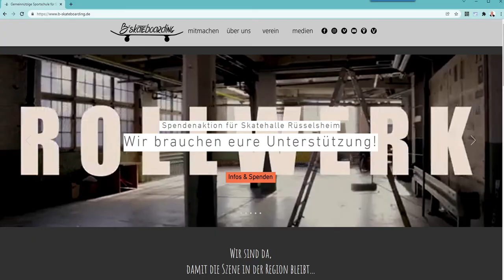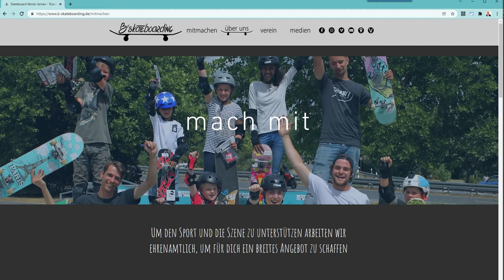🟡 🛹 Neuigkeiten: Skaten im OPEL Altwerk vor dem Start //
Jens Grode Stadtverordnetenvorsteher im Gespräch über „SkateKultur“ mit Maximilian Dünkel (Motor World Manufaktur Rüsselsheim) und Benedikt Becker vom Verein B'skateboarding Rüsselsheim am Main e. V.